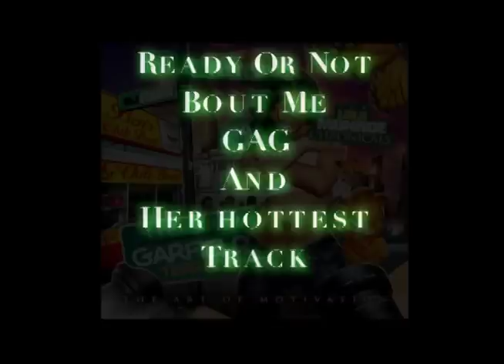Lola Monroe aka Angel Lola Luv Part 6 at Ned Devine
Producer, JaZmYne and GotDro.com brings you, Part 6 Live performance at Ned Devine. The official Angel Lola Luv, Lola Monroe performs Gangsta, Youre a Jerk, Throw It In the Bag (Remix), and more. Special thanks to Ned Devine, Lola Monroe, her managers, and all the promoters for the exclusive access. Your host from GotDro.com, Asia and the Da D.R.O., with Production and Post Productions Services Provided by JaZmYne from Refine Entertainment. GotDroRadio tune in every Monday at 10pm.